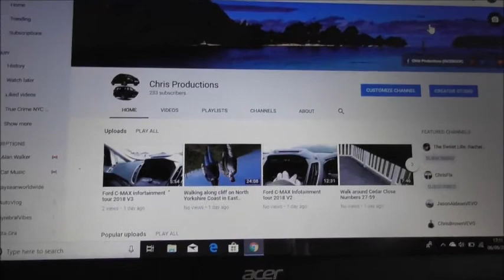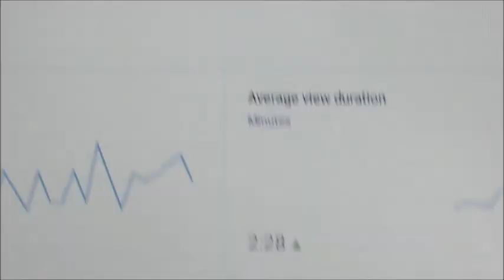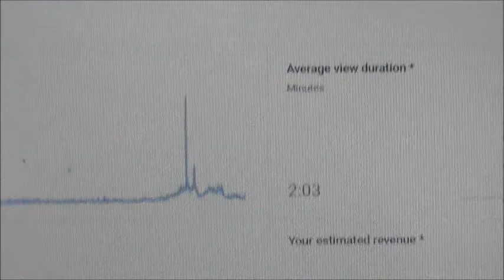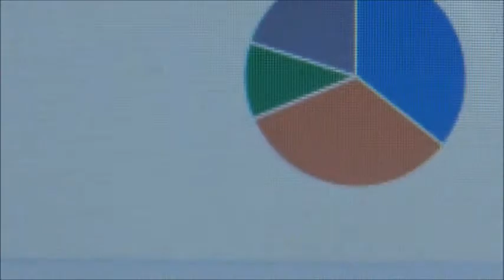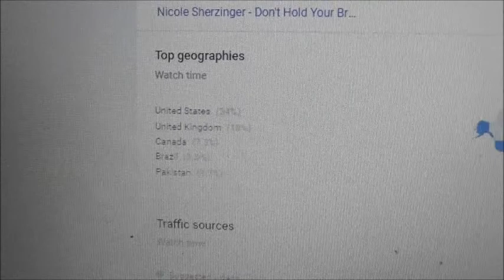JUNE CHANNEL REVIEW 1ST WEEK